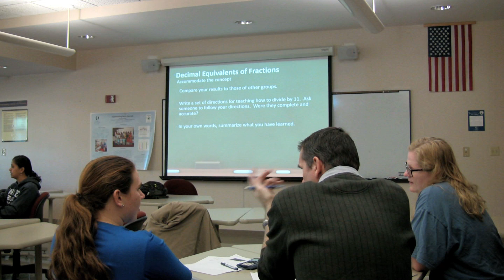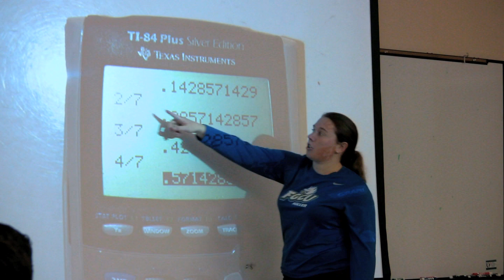Secondary Education (B.A.) at FGCU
The B.A. in Secondary Education program at FGCU offers three majors: Biology, Mathematics and Social Science.  Field experiences are central to the Secondary Education program and commence in the first semester with increasing involvement throughout the program.